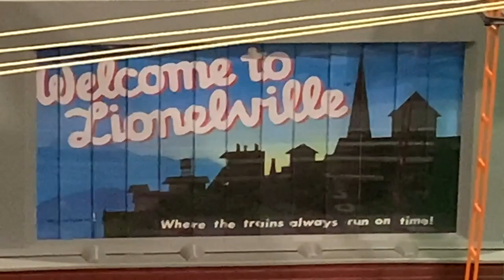ANIMATED SCENES REVISITED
These little animated scenes add some whimsy and action if I just want to sit back and watch a train run.